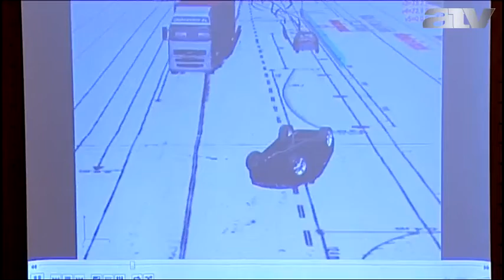Sávot váltott? Rezesova állítja: a Fiat vágott ki elé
A szlovák nő, aki a vád szerint az M3-ason négy ember halálát okozta, a fogdaorvosnak nem mondta, hogy antibiotikumot szed.